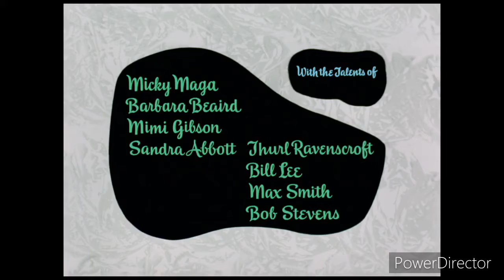Proyecto 10-21_HD 720p_MEDIUM_FR30.mp4